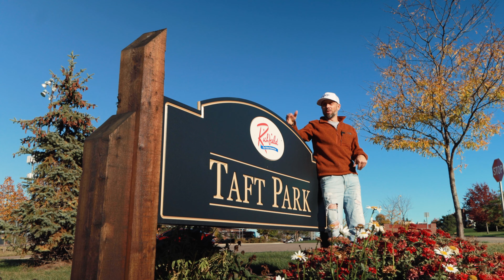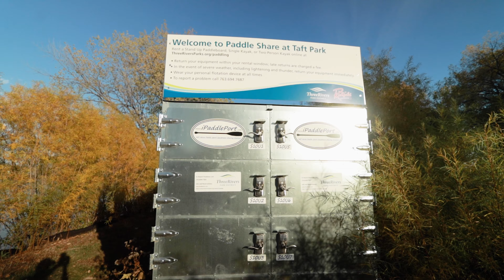Taft Park Richfield has fishing, walking, plane spotting & playgrounds. Best park in Richfield?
Taft Park is a park in the NE most corner of Richfield, Minnesota.